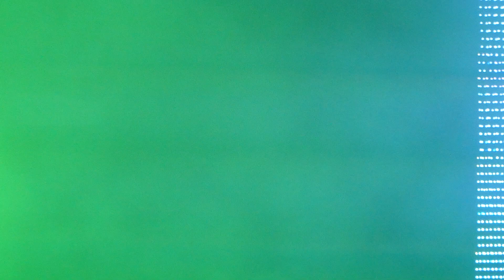The Flaming Lips - Race for the Prize - Eventim Apollo, London, 28/4/23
Like it says on the sign! Last song of a fabulous night with the Lips